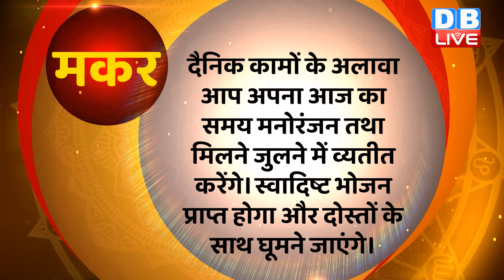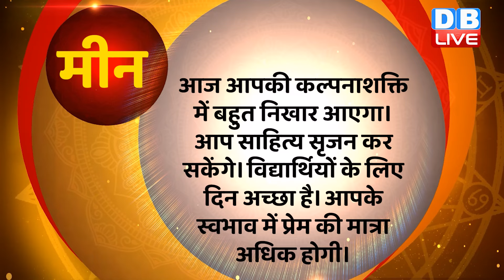25 January 2024 | Aaj Ka Rashifal | Today Astrology |Today Rashifal in Hindi | Latest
25 January 2024 | Aaj Ka Rashifal | Today Astrology |Today Rashifal in Hindi | Latest